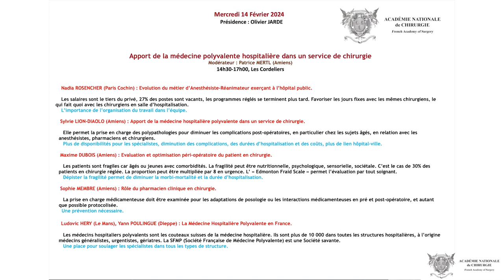01 Introduction générale de la séance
Séance du 28 février
Chirurgie pédiatrique - 2024
Mise en ligne le 29 février